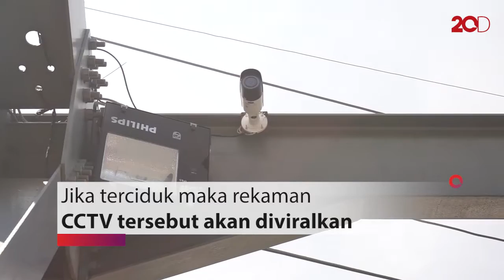Dipantau CCTV, Sampah Popok di Sungai Brantas Berkurang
Sudah lebih dari 2 minggu Pemprov Jawa Timur memasang CCTV di Jembatan Karangpilang, Surabaya. Hal ini cukup efektif mengurangi sampah popok yang dibuang masyarakat ke Sungai Brantas.